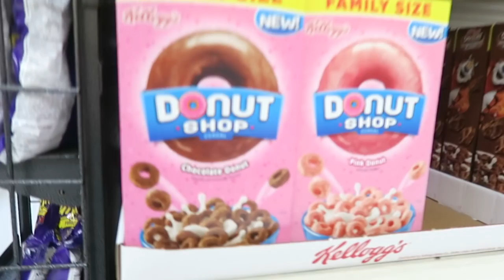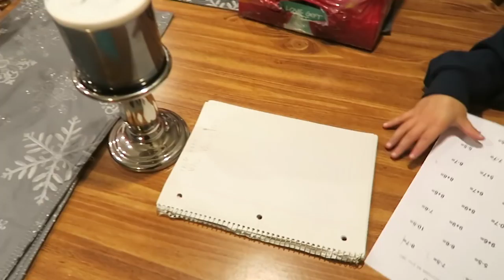VLOGMAS 2017 DAY 5 - HOLY WINE BOTTLES!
VLOGMAS 2017 DAY 5 - Tuesday 12/5/17

Vlogmas 2017 Intro & Outro song: Ho Ho Ho by Sia from the album “Everyday is Christmas”